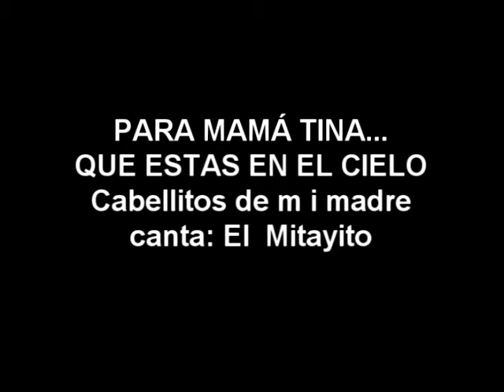DAVID MARINO EL MITAYITO - MAMÁ TINA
MAMÁ TINA.- EL MITAYITO